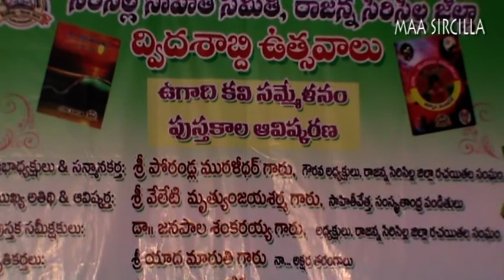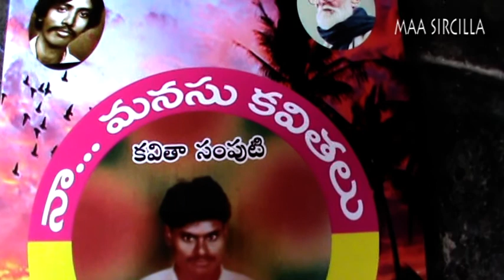సిరిసిల్ల సాహితీ సమితి. పుస్తకాల ఆవిష్కరణ.05.04.2019.